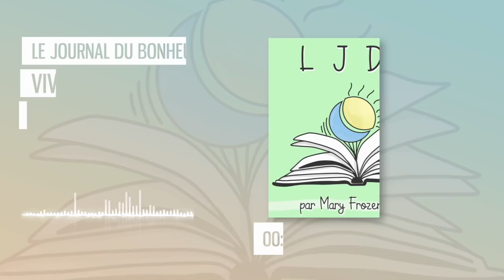Vivre ou Exister ? | Le Journal Du Bonheur | Podcast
En 2020 j'ai lancé un podcast qui s'appelle le Journal du Bonheur. Cette année, j'ai décidé de le continuer, et de le poster également sur cette chaine pour ceux qui pourraient être intéressés. C'est un podcast audio sur la vie les problèmes et j'essaye de donner des conseils :)